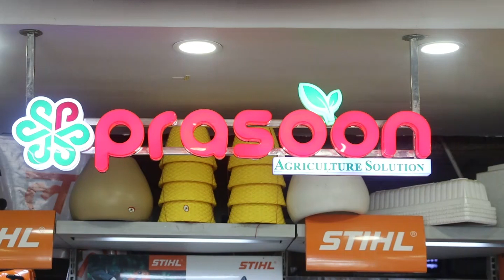देखें और जाने क्यों गोविन्द ठाकुर बोले,दशहरे में महिलाओं से की जा रही अन्यायपूर्ण वसूली